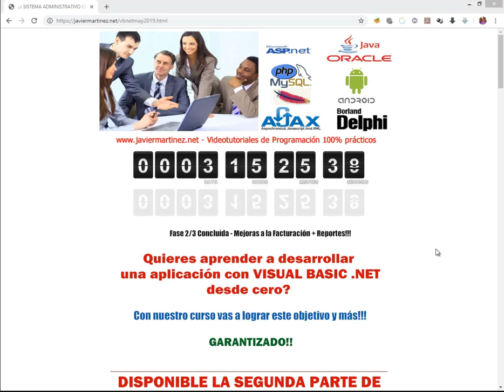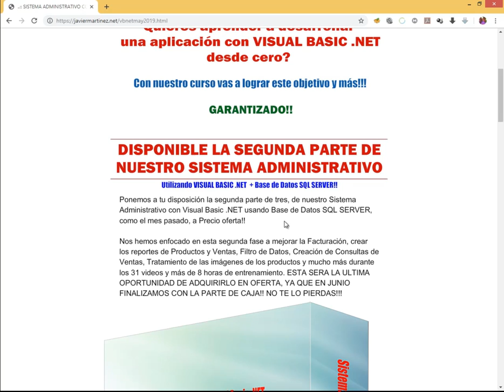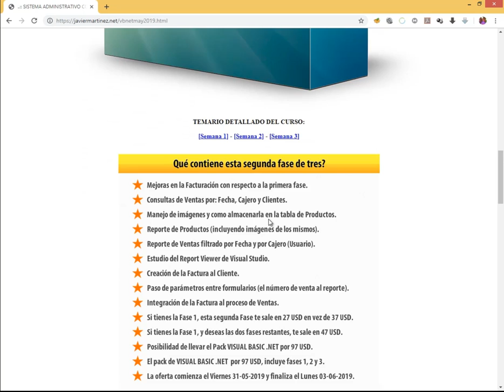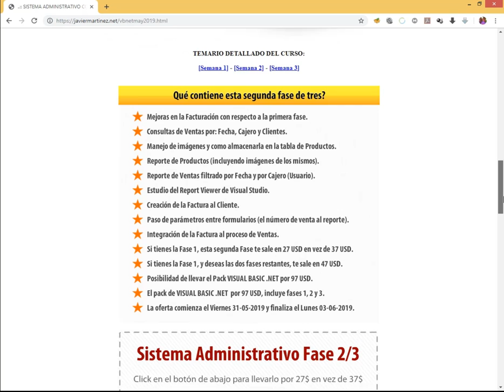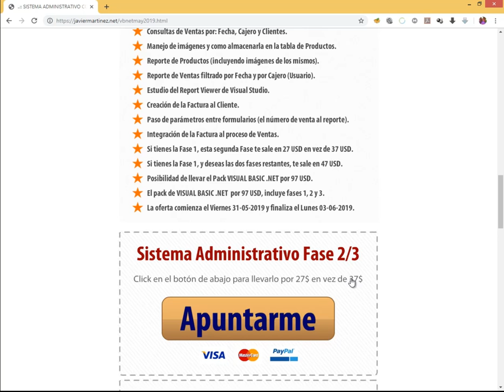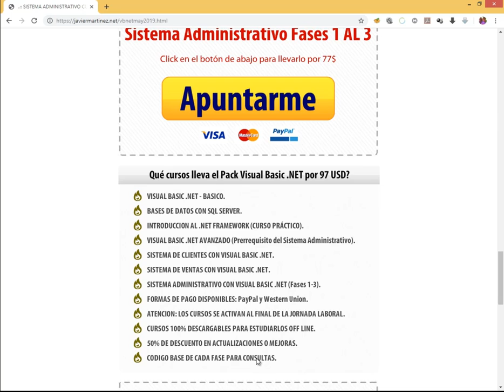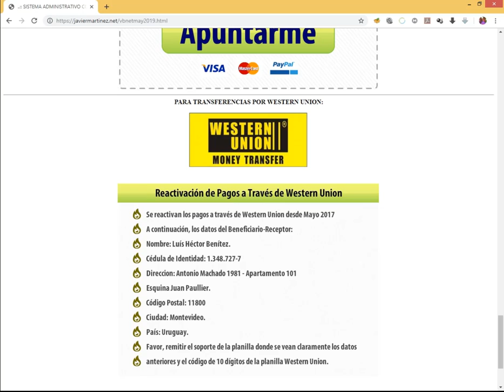PRESENTACION DE OFERTA FASE 2/3 - SISTEMA ADMINISTRATIVO CON VISUAL BASIC .NET Y SQL SERVER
Presentamos la oferta de la Fase 2/3 del SISTEMA ADMINISTRATIVO CON VISUAL BASIC .NET.

PROMOCION VALIDA DESDE EL VIERNES: 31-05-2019 AL LUNES 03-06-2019.